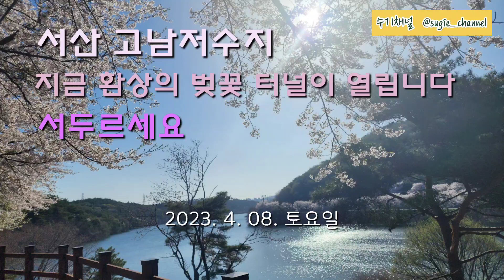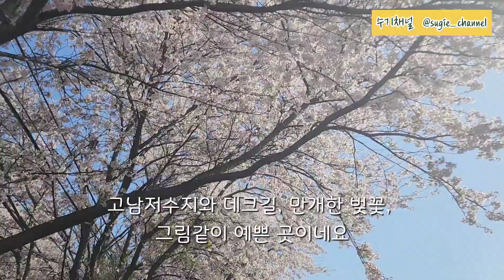[서산 고남저수지]지금 벚꽃 터널을 ! 놀라워라!